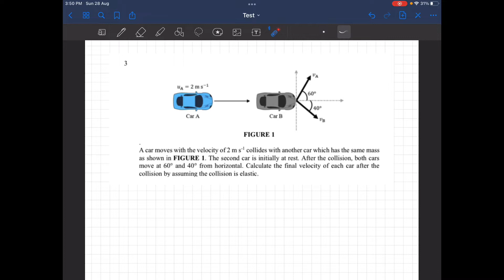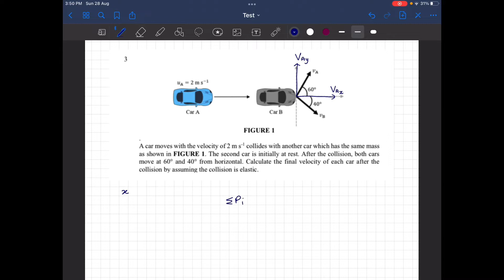3.2 Tutorial 3 & 4 (22/23)